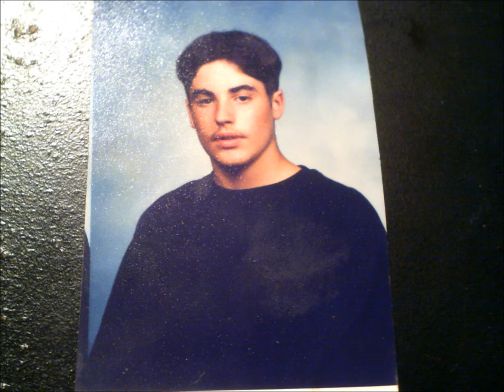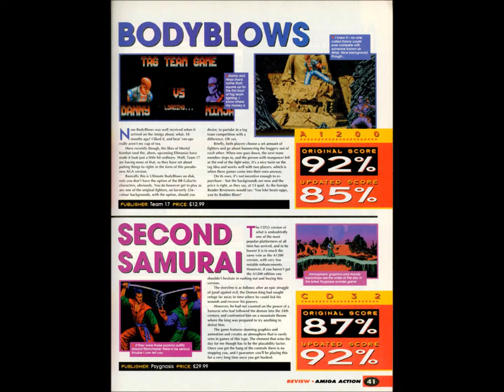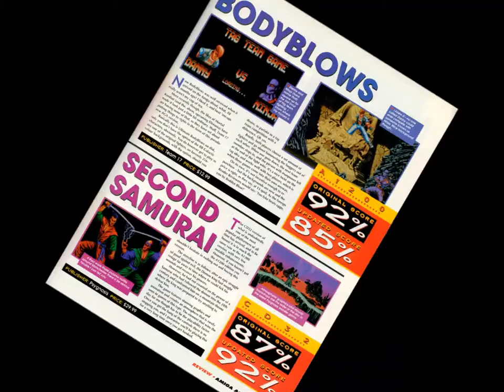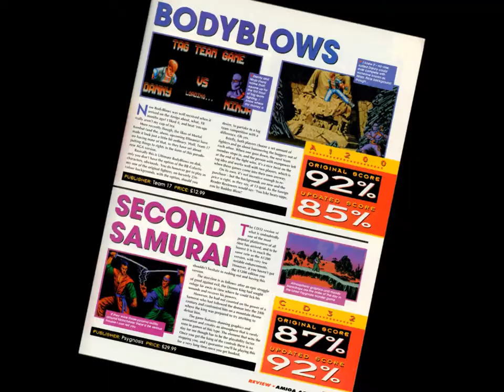Hardblows Action Video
HARDBLOWS ACTION VIDEO EGOMANIA!